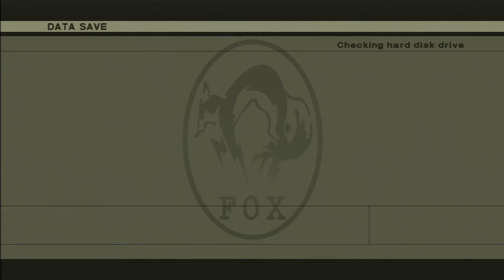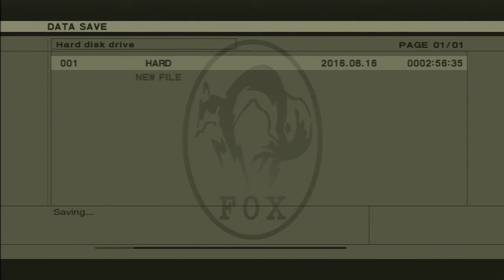Let's Play Metal Gear Solid 3 [BLIND] - (08) Swimming with the Gators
Gavials, leeches, dangerous vines? Nice vacation spot, eh Snake?